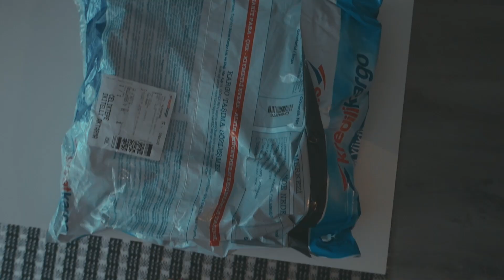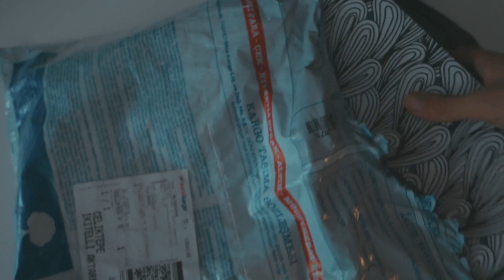LIFE OF KYLIE İZLİYORUM + BU NASIL CUMARTESİ? | HerGünTulu #16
Life of Kylie serisini izleyerek Kylie Jenner'ın hamile olduğunu kanıtladım. İnanılmaz çılgın bir Cumartesi günü oldu, neler yapamadım hepsi bu vlog'da. Keyifli seyirler! 💙

B U  V I D E O D A  B U L A B İ L E C E K L E R İ N İ Z :
- Life of Kylie
- Kylie Jenner Hamile Mi?
- Cumartesi günü
- Yemeklerim
- Sohbet Işığı

E Ğ E R  İ Z L E M E D İ Y S E N İ Z :

B A N A  U L A Ş I N

Buraya kadar okuyanlar sizi çok seviyorum, "BULAŞIK" diye yorum bırakın, aramızda 😂

Kocaman öpüyoruuuuuuuu.
xo